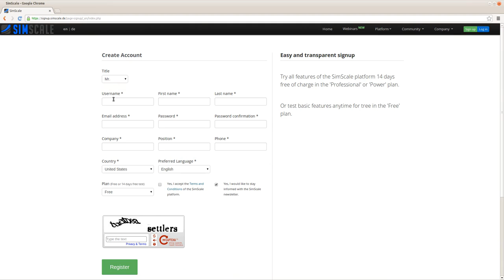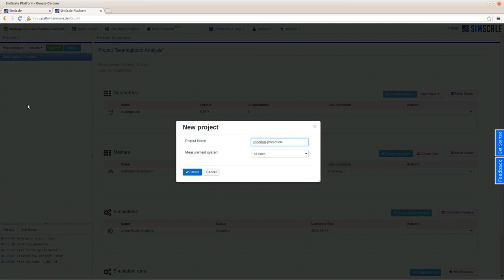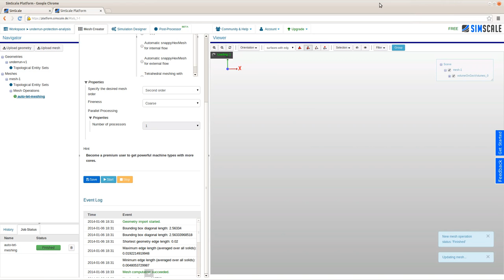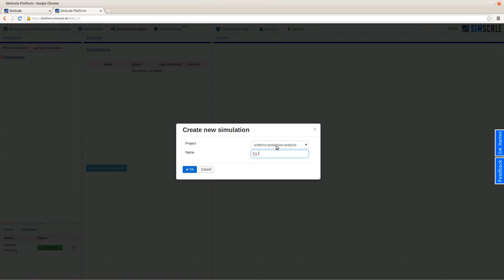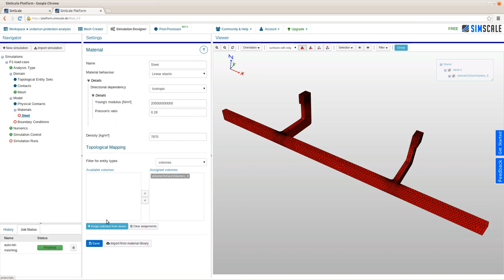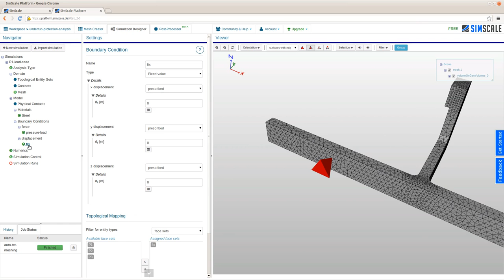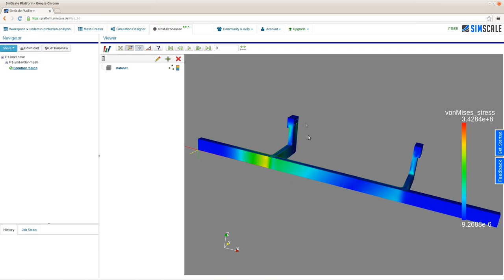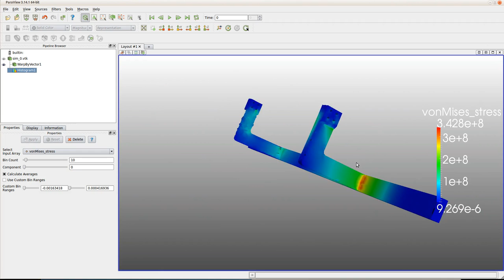Static Stress Analysis of a Truck Underrun Protection Device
This video tutorial shows how to analyze a truck's underrun protection device under a static pressure load.

- Create a new project and upload your CAD model
- Mesh creation (automatic tet-meshing)
- Simulation setup (static stress analysis in the solid mechanic section)
- Post-processing (online and locally)

SimScale is a 100% cloud-native simulation platform. Try CFD, FEA, or thermal analysis by creating a free account